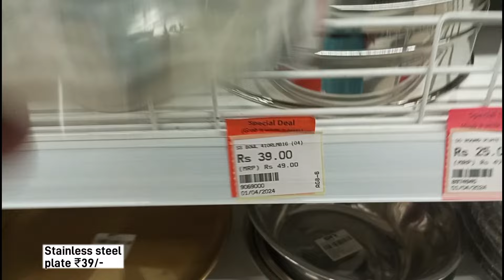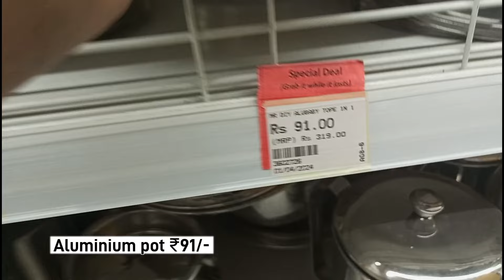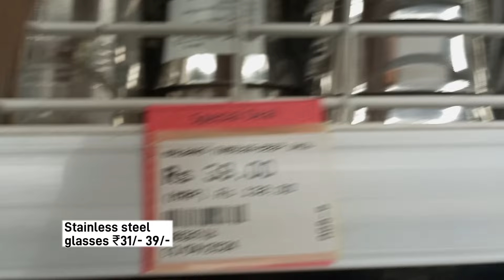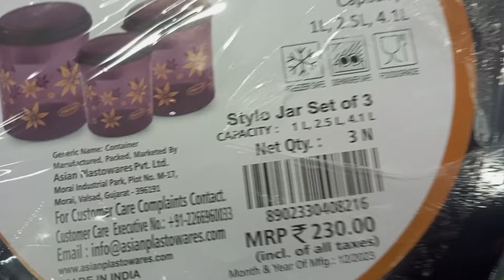🛍D MART,D,I,Y, Store Latest offers Clearance sale upto 70% off,kitchen Cookware,Storage Rack, Holder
D,I,Y Store kitchen products | D,I,Y Stainless steel Cookware set
D mart supperstore kitchen products buy one get one free offers |
D,I,Y today offers New kitchen products |
D mart Latest kitchen products|™ D mart steel , Non stick, cookware, Glass container, Online available) D mart online facility is available
D mart offers today Lulu hypermarket
 Unique and new products  buy one get one free Lulu Hypermarket Lucknow

Address - 1/COM-1, 4,1/5, SHREE KRUPA COMPLEX, Awas Vikas Ambedkar Puram, Kalyanpur, Kanpur, Uttar Pradesh 208017

Address -  KarolBagh Delhi
Address -- bangalore siddapura Kundhanahalli
thak you  for asking your valuable question
please keep supporting me .,
kitchenorganisation d mart shopping mall
dmart stationary
dmart tour
dmart clothing dmart summer new arrivals dmart offer 2023-24 Smart Bazaar shopping offer buy one get one free
D mart offers 2023-24 | All kitchen products and home items 80% off | Dmart offers today |
Reliance Smart supperstore kitchen products buy one get one free offers |
Reliance super store 2023-24 offer buy one get one free